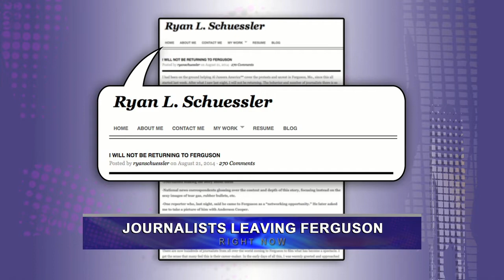Views of the News: Why is one reporter leaving Ferguson?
What one journalist witnessed other reporters do in Ferguson, Mo. led him to stop filing stories. Al Jazeera freelancer Ryan Schuessler wrote a personal blog post detailing the disrespectful actions he saw and why he decided to leave (for now). Missouri School of Journalism professors Earnest Perry, Mike McKean and Amy Simons discuss the issue on KBIA-FM's media criticism program, "Views of the News."